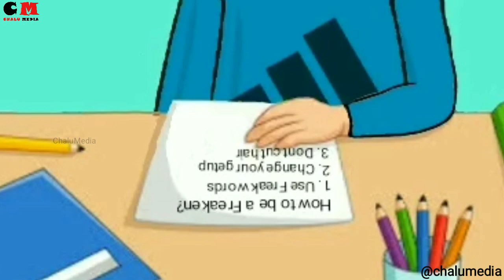That Himalaya Parvatham!! | ChaluMedia | Ft. Thakkudu | Thug Life Comedy Malayalam Video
Direction, Animation :- Abhin SS
Story, Screenplay       :- Aravind K

ANTI-PIRACY Warning :- This content is Copyright to CHALUMEDIA. Legal action will be taken against those who violate the copyright of the following material presented!!